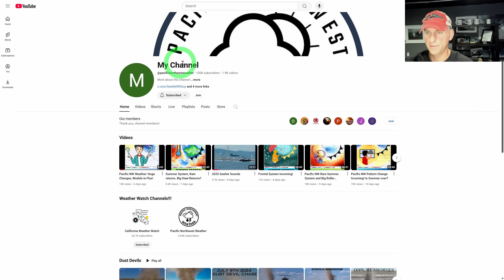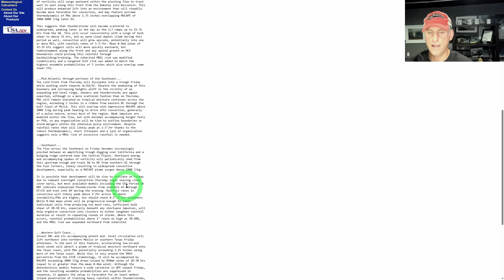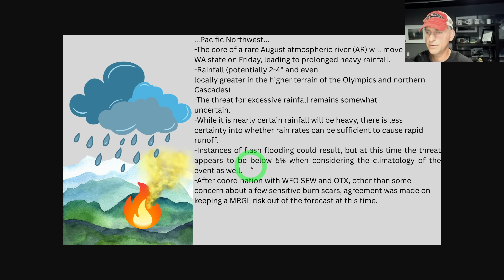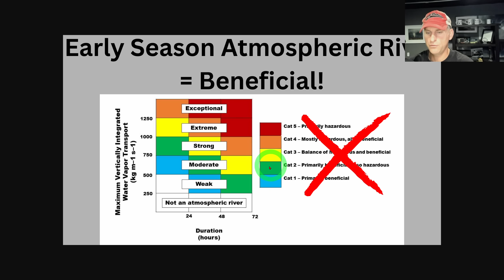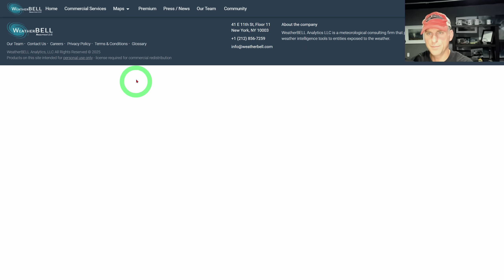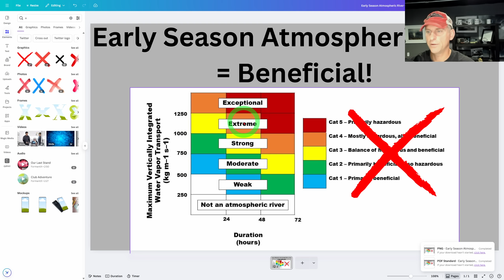Pacific NW Weather Watch Aug 14th: Rare August Atmospheric River Approaching!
Pacific Northwest West Weather Watch August 14th Update!

This is the backup channel for Pacific NW Weather Watch, I should have access back to the original channel later this week!